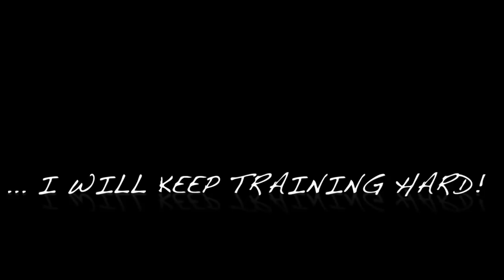Match Against Wu Di (ATP #140) | Part 2 (TENFITMEN)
Exhibition match against Wu DI (ATP career high #140) played in Shanghai, China // Wondering how does it feel to play against ATP top player level? How to play like ATP top player?

Watch some highlights from the match between Wu Di and Milan from TENFITMEN, who will make a short introduction for the match. Enjoy it.

Credits:
1. Born again